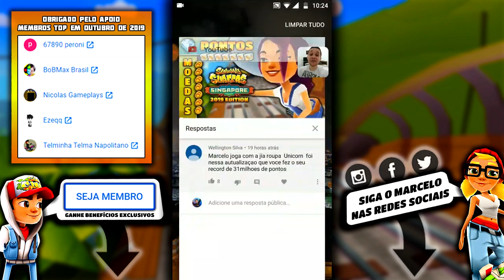Pontos e Moedas com a Jia Unicorn | Subway Surfers Singapore 2019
Gameplay comentado de Subway Surfers fazendo pontuação alta e ganhando moedas sem usar hack de dinheiro infinito ou qualquer versão mod apk do jogo, completando o desafio diário pra ganhar uma super caixa misteriosa.